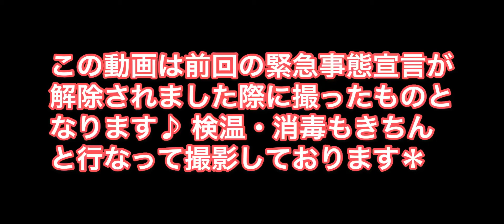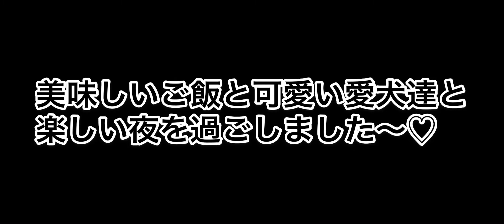マサコ♡親友とプライベート旅行に行ったら想像以上だった!! with🐶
☆この動画は緊急事態宣言が解除された際に撮影したものになります☆

🦋アンボワイエ・ドゥ・マサコの公演活動やレッスン、その他の情報をご覧頂けますのでぜひアクセスください